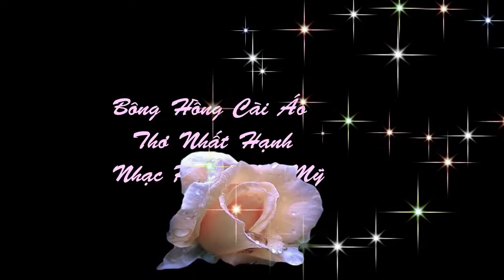BÔNG HỒNG CÀI ÁO - THANH TUYỀN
Bông Hồng Cài Áo.
Thơ: T.T Nhất Hạnh
Nhạc: Phạm Thế Mỹ
Ca sĩ: Thanh Tuyền